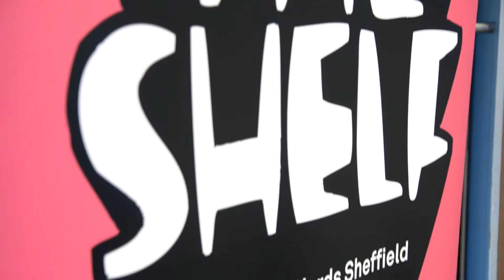Launch of the 25th Off the Shelf Festival of Words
Artists of a variety of genres help launch the 25th Off the Shelf Festival of Words.